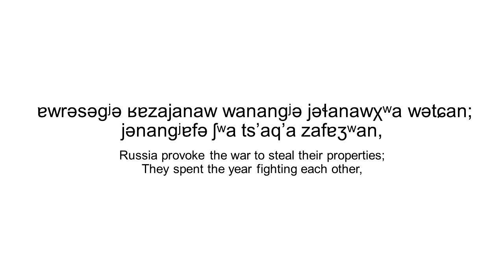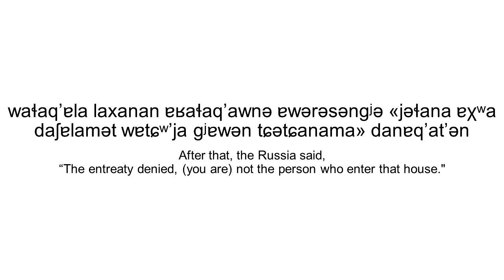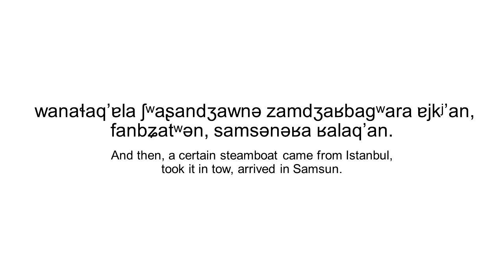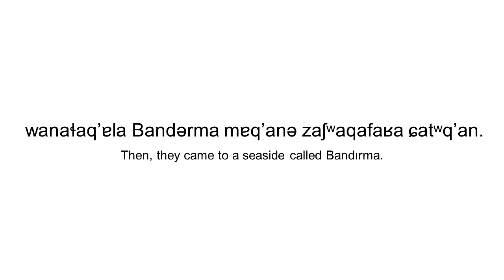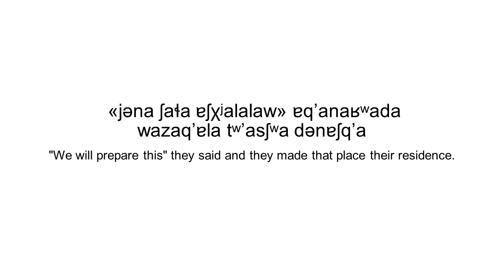The Ubykh exodus | Ubykh folktale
This is not an official but my private version of the transcription and word-for-word translation.
I hope someone corrects this.